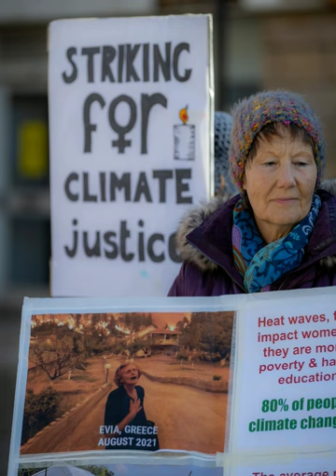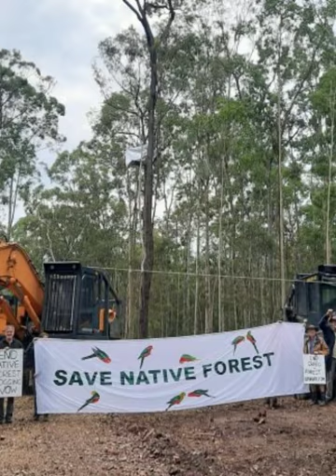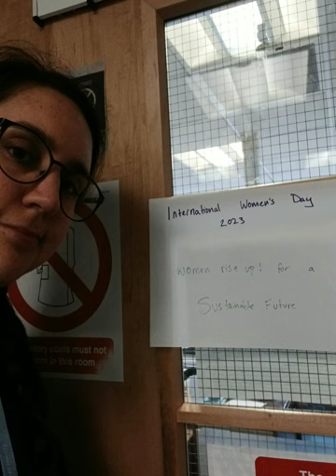International Women's Day 23 - A Liveable Planet WomenRiseUp photos in Forres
The professional photos taken in Forres, Scotland are by @AuroraFindhorn